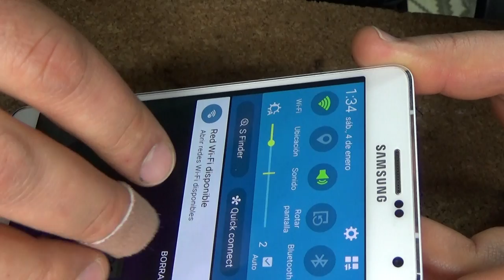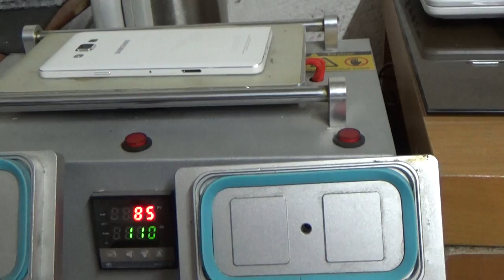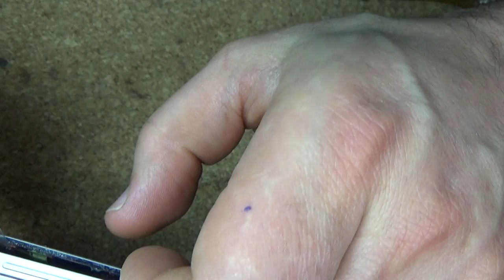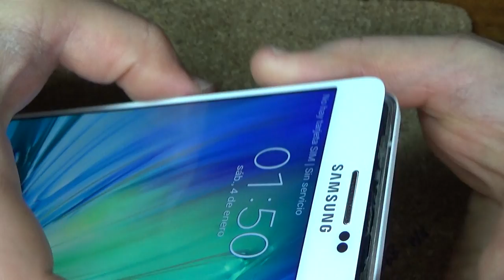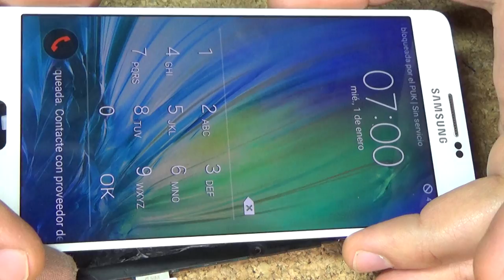Samsung Galaxy A7 ... не видит SIM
Qualcomm Snapdragon 615 (8 ядер ARM Cortex-A53) @1-1,5 ГГц